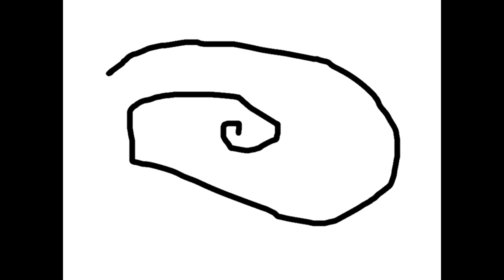Hello World!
Dumb tune I made AT SCHOOL